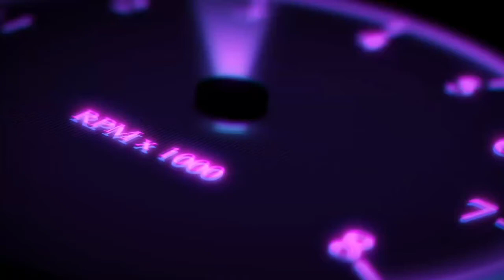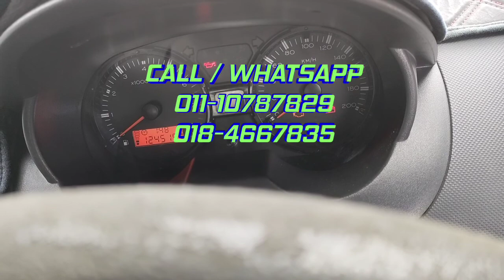HABIS MASUK AIR. SAGA BLM HABIS OVERHEAT. DETAIL PADA DESCRIPTION DIBAWAH.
Benda dah lama terjadi ni, cuma belum sampai masa. Kali ni dah terjadi terus.

Rangkuman proses overhaul Proton Saga BLM yang alami masalah air memasuki enjin.

Asalnya hendak lakukan Top Overhaul + Piston Ring sahaja, namun permasalahan turut terjumpa iaitu "LEKUKKAN" pada linner silinder block yang agak dalam.

Dalam hal ini, ia amatlah tidak sesuai jika tidak terus diguna pakai kerana enjin tidak akan dapat bertahan lama dan akan terjadi kerugian kos kerana terpaksa mengeluarkan enjin dikemudian hari. Baik terus lakukan kerja sekali gus tanpa membuang masa.

OilSeal ( kesemua jenis Oil Seal ),

Kesemua ini menelan belanja kos sebanyak 💵 RM 2,915.00 sahaja.

Like, follow page Facebook, Instagram, Tiktok UTARA ENGGANG AUTOWORK

Berminat untuk dapatkan khidmat kami, boleh hubungi atau terus whatsapp pakar kami dengan klik link di 👇
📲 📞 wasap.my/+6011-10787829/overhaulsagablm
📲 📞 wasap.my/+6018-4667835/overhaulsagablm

Lokasi kami di Bukit Beruntung / Bukit Sentosa, Rawang.

No.7
Jalan Seroja 6D, Sek BS 7
Bukit Sentosa
48300 Rawang